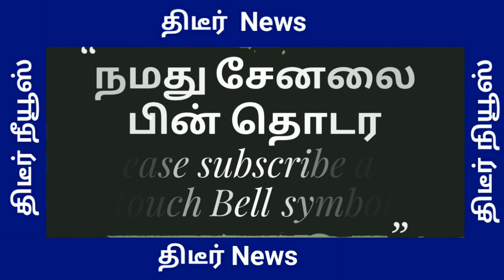மோடியின் காலில் விழுந்த அடுத்த நாட்டு பிரதமர் ! சரித்திர நாயகன் பற்றி அண்ணாமலை மரண மாஸ் சம்பவம்